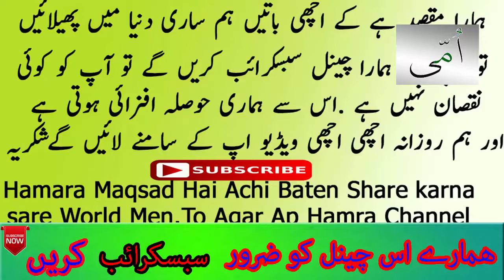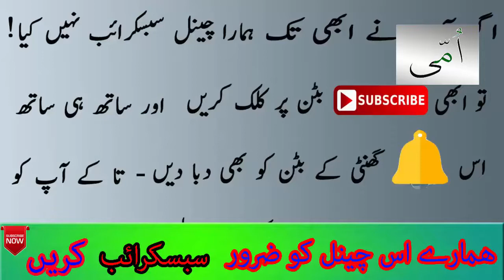raza saqib mustafai emotional bayan | ramzan ma as bhahai sa kasa pacha .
Raza Saqib Mustafa is a great Pakistani Muslim scholar.He is from Sialkot Pakistan and he is running a Quran institute named as idara to Mustafa.

the latest bayan of Raza Saqib Mustafa.

`1
Qayamat ki nishani ilm utha liya jaye ga | raza saqib mustafai latest bayans.

2
Qayamat ki nishaniyan |  raza saqib mustafai latest bayans

3
 raza saqib mustafai latest bayans  Nikah aur talaq

4
raza saqib mustafai latest bayans  eik bachay ki huzoor say muhabat ki anokhi dastaan

5
 raza saqib mustafai latest bayans huzoor ki muhabat

6
Raza Saqib Mustafai  New Bayan 2018

7
raza Saqib Mustafa latest bayans   Fasting and its intensity

8
Rozay Kay 5 Fazail] raza saqib mustafai latest bayans

9
Rozay kay mane| raza saqib mustafai latest bayans | raza saqib mustafai emotional byan

11
Melad  na benana zaroor dakha  | raza saqib mustafai latest bayans | raza saqib mustafai emotional byan

12
Hazrat ayesha ki hazoor sa muhabat | raza saqib mustafai emotional byan.

13
Roze Ki Ahmiyat | raza saqib mustafai emotional byan.

14
Roza kay baray ma dilchaps waqya | raza saqib mustafai emotional byan.

15
Maah Ramzan Ko Kesay Guzarna Hai | raza saqib mustafai emotional bayan.

16
Qabar k Sawalat | raza saqib mustafai emotional bayan.

17.
Hazrat Imam Hussain  ka akhari lafz | raza saqib mustafai emotional bayan.

18.
Hazrat Imam Hussain  ka dardnaak waqya | raza saqib mustafai emotional bayan.

19.
 raza saqib mustafai emotional bayan | lailatul  qadr ke reahmatian

20.
raza saqib mustafai emotional bayan |   hazoor pak ke  apni ummat sa muhabat.

21.
raza saqib mustafai emotional bayan |  Dua mangty waqt raza saqib saqib sahib ro pary .

22.
raza saqib mustafai emotional bayan |  hazoor ki sub sa zada muhabat kis ka sath the.

23.
 raza saqib mustafai emotional bayan |   roza ks ko Iftaar Karwana ha.

24.
raza saqib mustafai emotional bayan |  Rehmatoon our borkatorn wala ma e ramzan.

25.
raza saqib mustafai emotional bayan |  Roza dar ke liy 2 khushiyan

26.
raza saqib mustafai emotional bayan |  Ramadan main kasy Ibadit krni chahyc.

27.
raza saqib mustafai emotional bayan | Molviyoun ki zubanain lohay ki kanchioun say kaat di jayn gi

28.

raza saqib mustafai emotional bayan |  Hazrat sulaman ka waqia .

29.
raza saqib mustafai emotional bayan |  hazrat sulaman our ek chunte ka waqia.
30
raza saqib mustafai emotional bayan |  Hazoor s a w par jow zulam hovan.

31.

32.
raza saqib mustafai emotional bayan |    rozay kab  our kue  farz keye gay.

33.
raza saqib mustafai emotional bayan |  rozay ka maqsad kya ha.

35.
raza saqib mustafai emotional bayan |  Ramzan maim apnain nafs say muqabila.

35.
raza saqib mustafai emotional bayan |    Hazoor na ramzan ma sahaba say kay kaha.

36.
raza saqib mustafai emotional bayan |  Jism ki zaqat roza.

37.
raza saqib mustafai emotional bayan |  Ramzan mai nimaz na parnay waloon ka anjam.

37.
ramzan kay barey ma NEW bayan 2018.
39.
raza saqib mustafai emotional bayan |  Ramadan main kisi ka dil torna.

40.
raza saqib mustafai emotional bayan |  Ramadan ka maqads mahina.

41.
raza saqib mustafai emotional bayan |    Ramadan main  nimaz parnay waloon ke Ahmiyat.

42.
raza saqib mustafai emotional bayan |  ramadan main raise ka tarika.

43.
raza saqib mustafai emotional bayan | ramzan ul kareem latest bayan.

44.
raza saqib mustafai emotional bayan |   ramzan mubarak new bayan 2018.

45.
raza saqib mustafai emotional bayan |  Ramazan ma Allah sa mulaqat.

46.
raza saqib mustafai emotional bayan | Ramzan main darood e pak ki fazilat.

47.
raza saqib mustafai emotional bayan |  Rozay q rakhinan.

48.